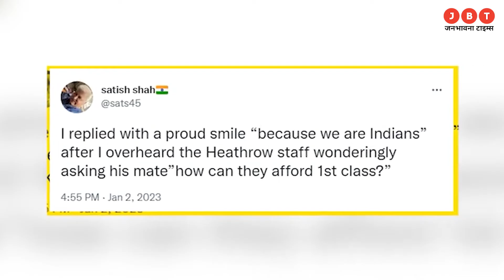Satish Shah के साथ London Airport पर हुआ बुरा बर्ताव।। जिसके बाद एक्टर ने दिया करारा जवाब।।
स्वागत हैं आपका @JANBHAWANA ENTERTAINMENT में
अगर आपको इस वीडियो से कोई शिकायत है या सुझाव है तो कमेंट करके जरूर बताएं।